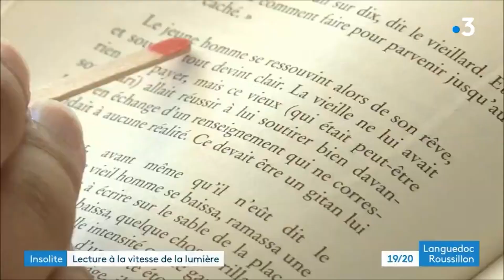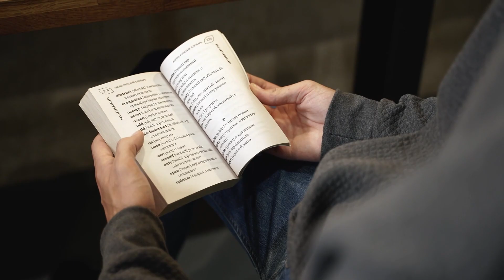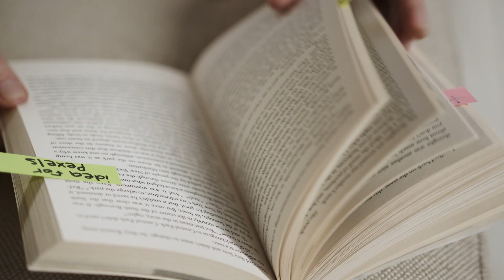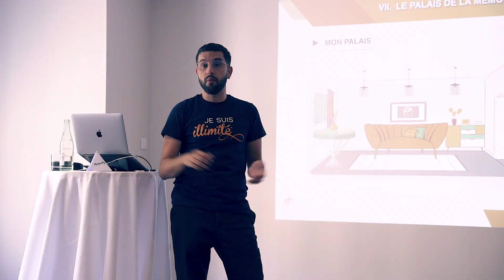Comment profiter des vacances pour évoluer : 4 habitudes faciles à appliquer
À la fin des vacances, on regrette souvent de n'avoir fait que s'amuser sans prendre le temps de faire des choses enrichissantes. On aurait aimé lier l'amusement et l'apprentissage.

Fini les excuses, il est possible de prendre un peu de notre temps pour rendre profitables nos vacances.

Aujourd'hui, je te partage une routine quotidienne qui te permettra de profiter de tes vacances de la meilleure des manières, en liant repos et efficacité.

Dis-moi en commentaire les sujets que tu voudrais que je traite dans les prochaines semaines. 👇

Chapitres :
00:00 Introduction
01:25 La lecture
02:11 L'écoute active
03:05 Le sport
04:00 Les recherches
05:20 Conclusion

🚨 Réserve ton appel avec notre conseillère pédagogique pour financer ta formation via ton CPF:

Activez les notifications en cliquant sur la cloche 🔔 pour ne rater aucune vidéo !! N'oubliez pas le 👍 si vous avez aimé la vidéo.

Qui je suis ?

Musiques utilisées :
- Générique :
Musique proposée par La Musique Libre